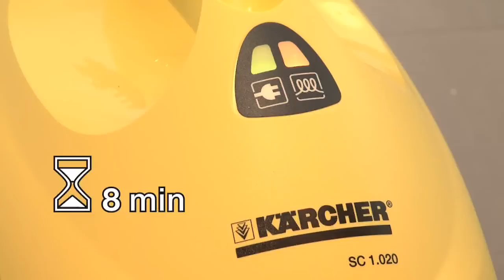Karcher SC 1020 Video 1/3 - Karcher Market